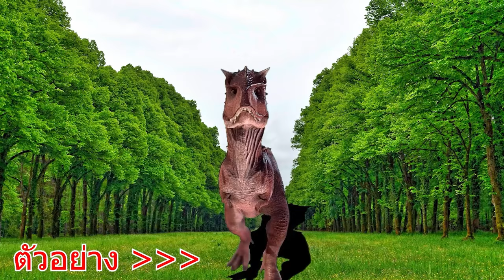จับไดโนเสาร์แปลงร่าง Dogday Poppy , Mamylongleg , Huggy Wuggy ไอ้แมงมุม สไปเดอร์แมน มาช่วยแล้ว